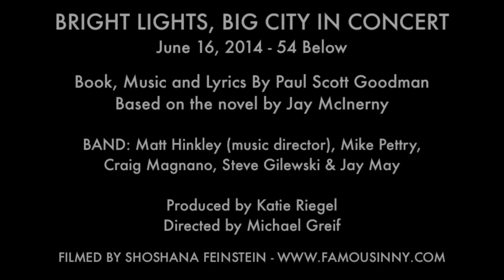Kindness/Perfect Feeling / Bright Lights, Big City - Jennifer Damiano, Colin Donnell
License Bright Lights, Big City to perform at your theater or school

On June 16, 2014 an all-star concert version of Paul Scott Goodman’s rock musical Bright Lights, Big City, based on the novel by Jay McInerney, was present at 54 Below. Bright Lights, Big City follows a week in the life of Jamie, a successful young writer who loses himself in the chaos of 1980s New York City.

The concerts starred Colin Donnell, Matt Doyle, Jennifer Damiano, Keala Settle, Ben Crawford, Mackenzie Mauzy, Nicolette Robinson, original Bright Lights cast member AnnMarie Milazzo and Tony Award winner Alice Ripley.

It also featured an ensemble of six young performers, many of whom made their 54 Below debuts: Michelle Cameron, Adrienne Eller, Zachary Infante, Dimitri Joseph Moïse, Lizzy Perkins and Tim Sampson.

The musical’s original director, Michael Greif, directed the concerts. Matt Hinkley was Music Director, leading a band which included Mike Pettry, Craig Magnano, Steve Gilewski & Jay Mack. Katie Riegel produced the events.

This was the first NYC performance of Bright Lights, Big City since 2002, and happened during the 30th anniversary year of McInerney’s novel’s release. The musical was originally produced at New York Theatre Workshop in 1999. A studio recording is available on Sh-K-Boom Records featuring Patrick Wilson, Jesse L. Martin, Sherie Rene Scott, Gavin Creel, Christine Ebersole, Celia Keenan-Bolger & more